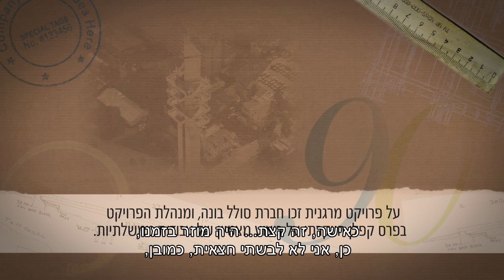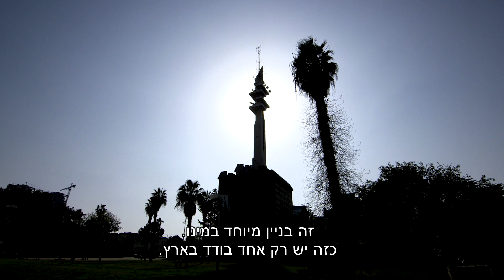שיכון ובינוי - מגדל מרגנית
מגדל מרגנית נפתח לאיכלוס בשנת 1987 לאחר שלוש שנים, בהן בנתה אותו חברת סולל בונה. מכיוון שהמגדל ניצב  במחנה רבין בקריה אופן בנייתו היית מורכב. על כל אדם או ציוד שנכנס לבסיס היה צורך באישור צה"ל. המבנה כולו עשוי מבטון חשוף בשיטה גרמנית של יציקת בטון לתבניות גומי. כך צמח המגדל ב3 מטרים כל יום. גובהו של  המבנה הוא 138 מטר ומעליו אנטנה .בעת הקמתו היה אחד מהמבנים הגבוהים ביותר בישראל. מגדל מרגנית הפך עד מהרה לאחד מסמליה של העיר תל אביב.
בסרט מרואיינת בתיה סמואל מרקוביץ שהייתה מהנדסת ומנהלת הפרויקט מטעם סולל בונה באותו הזמן. בתיה וחברת סולל בונה קיבלו על הפרויקט את "פרס קפלן"- פרס לביצוע עבודות ממשלתיות.